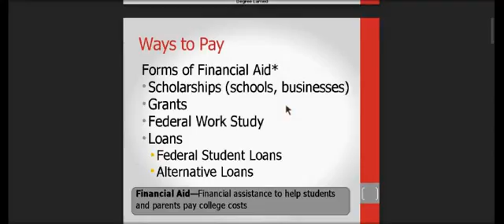Chapter XX: Ways to Pay, Part 1